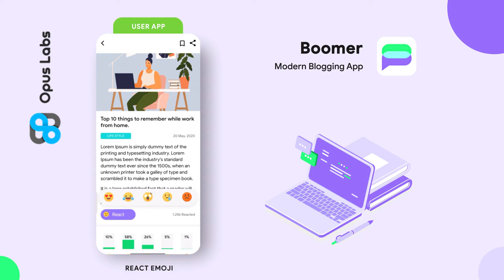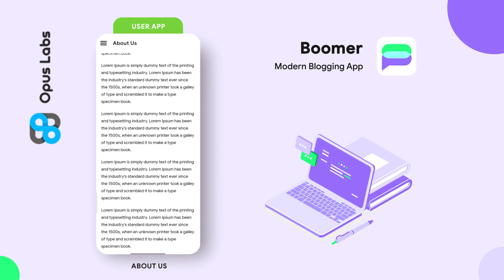2 App | Blogging App | Blog App | Blog Reading App | Boomer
Boomer is a sleek and user-friendly blogging app template that allows users to effortlessly browse and read blog posts across various categories. Users can share their thoughts through ratings and comments, enhancing engagement. With its modern and polished design, Boomer provides a seamless and enjoyable reading experience. The template is also optimized for performance and easily customizable to fit your specific needs.
The app can be used on both Android and iOS platforms.

THIS PRODUCT IS DEVELOPED BY OPUS LABWORKS!!

ADVANCE FEATURES INCORPORATED IN BOOMER:
Preferred Language & app mode can be selected and can be changed when needed.
Sign in to the Boomer after registering all the required details with secured passwords.
Boomer is an easy-to-use blogging platform where users can find all the latest posts as well as topic related posts.
Emoji Reactions are a great way to show your emotions. Users can add emojis reactions to the posts in Boomer.
About Us is the best way to explain app's USPs.
My Profile option holds all the personal details of the user.

On-time delivery
Use the latest tools & methodologies
Highly skilled and experienced developers
Quality solutions
100% Client Satisfaction
Top-notch results
User-friendly & feature-rich app
Best interface
Competitive prices
Develop mobile apps for Both Android & iOS
Being a top & experienced app development company we deliver an opportunity to turn dreams & innovative ideas into mobile apps and provide 24/7 support service.
Our talented team of experts has an unmatched track record of delivering high-end business solutions that are user-friendly and fully functional. We understand the importance of a perfect user experience and design, so you can focus on your core business.